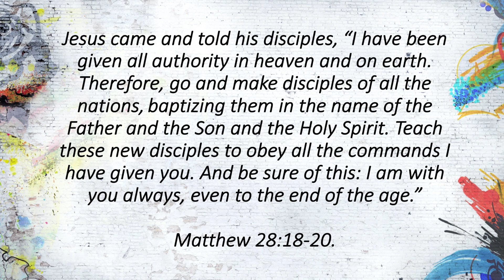What are you afraid of?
Thanks for joining us for Oakridge Student Ministries' Youth Lesson.  See below to contact Jeff!